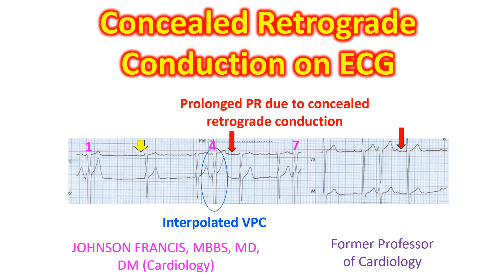Concealed Retrograde Conduction on ECG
Beat numbers 1, 4 and 7 in leads V1 and V2 are ventricular premature complexes. They are identified as bizarre complexes without a preceding P wave and premature occurrence. Beat 1 is followed by a pause while beat 4 is not. Hence beat 4 is an interpolated ventricular premature complex. The PR interval of the basic rhythm is 200 ms, but the PR interval in the sinus beat after the interpolated premature complex is prolonged. Beat 5 has a PR interval of 280 ms. Similar lengthening of PR interval is seen for beat 4 in leads V3 and V4. This is an indication of concealed retrograde conduction of the ventricular premature complex which causes a prolongation of the anterograde conduction of the subsequent sinus beat.